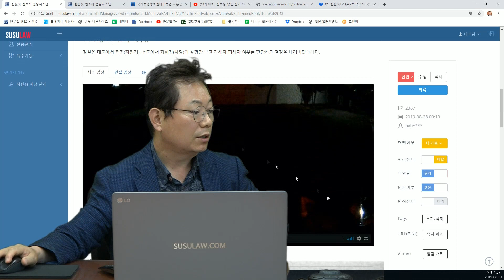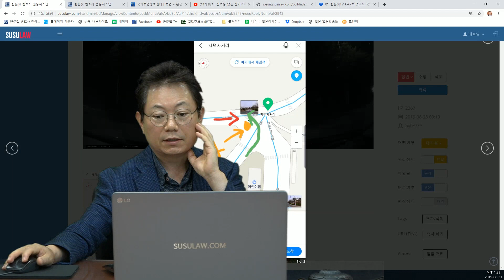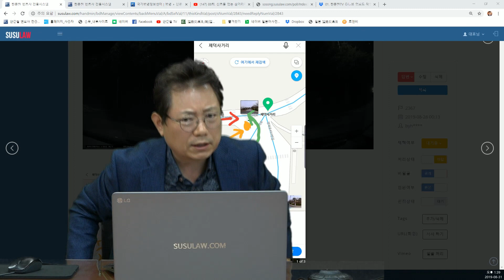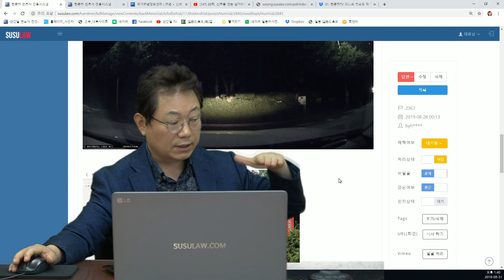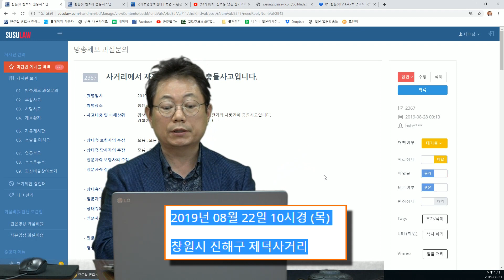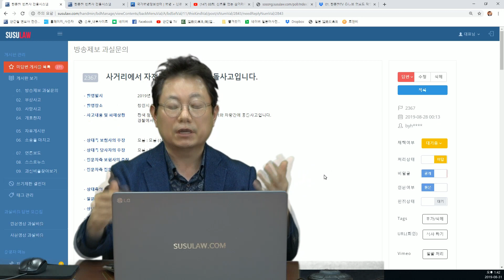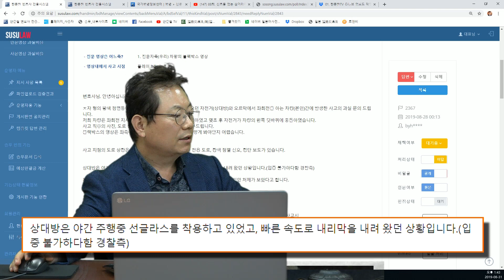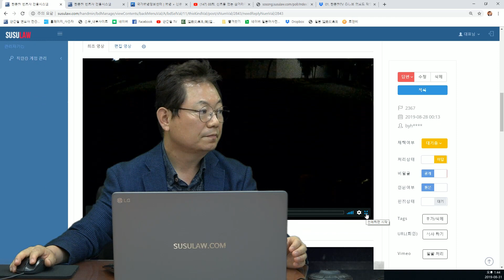2116회.(투표) 밤에 내리막길을 직진으로 내려온 자전거,천천히 좌회전하던 블박차, 누가 가해차량일까요? 참고로 경찰은 넓은 길 직진차 우선이기에 자전거가 피해차량이란답니다